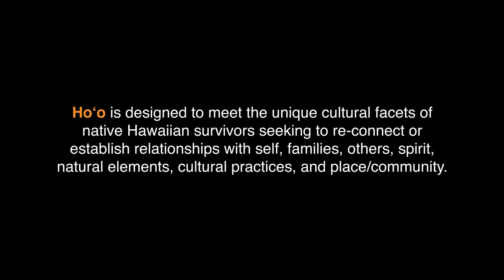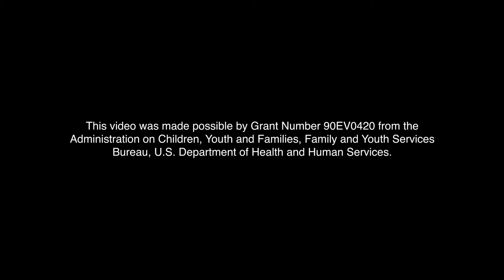Ho'oikaika Ohana - A Domestic Violence Action Center Program - Tammy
Ho‘ikaika ‘Ohana (HO‘O) serves Native Hawaiian families who have suffered the harm of domestic violence. Over a 9-month period, survivors, their keiki (children) and ‘ohana attend weekly group sessions. Together, they mend relationships through mo’olelo (talkstory) and cultural practices, such as lei-making, planting and pounding kalo (taro), chanting and dancing hula. HO‘O was developed in response to the unfortunate reality that Native Hawaiians are the highest ethnic group receiving DVAC legal and advocacy services. The program honors the need for programs and services that are built on Native Hawaiian values and practices, to better support survivors and their families towards healing and rebuilding. The program cultivates a survivor-defined environment in which, aided by staff, they can share, encourage, and heal with one another towards peace.